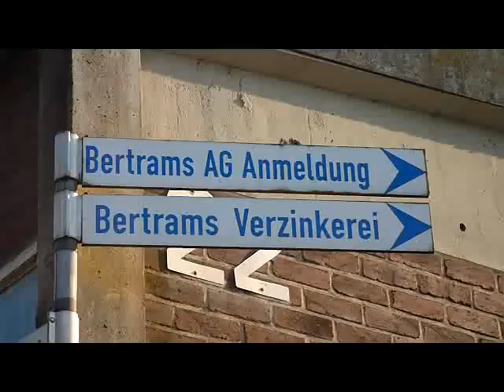Feuerwehreinsatz Chemieunfall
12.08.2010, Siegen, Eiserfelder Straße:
Bei einem Chemieunfall in einer Verzinkerei liefen mehrere hundert Liter Salzsäure aus, die in einem mehrstündigen Feuerwehreinsatz neutralisiert werden mussten.